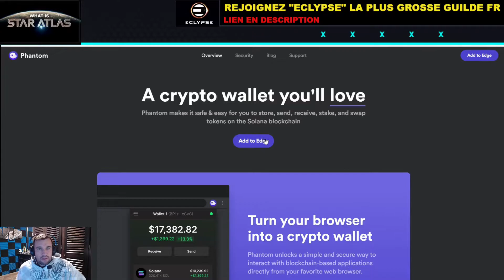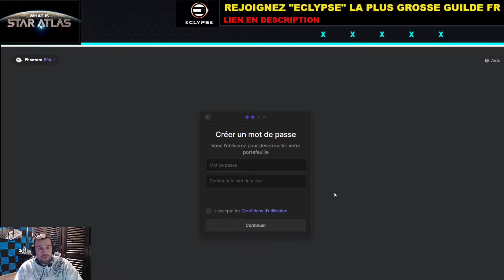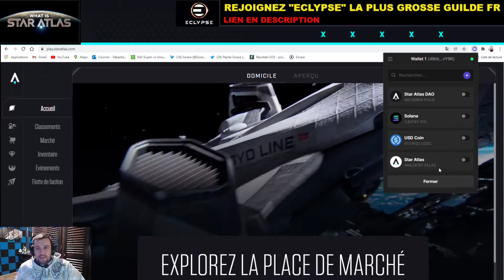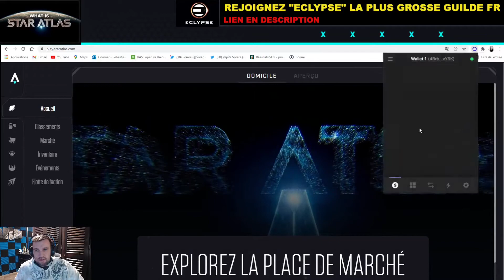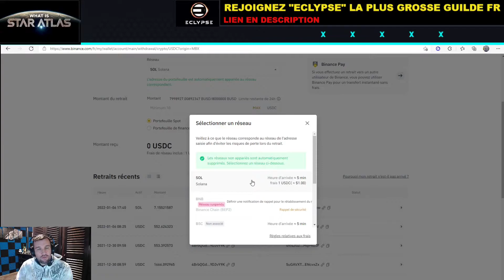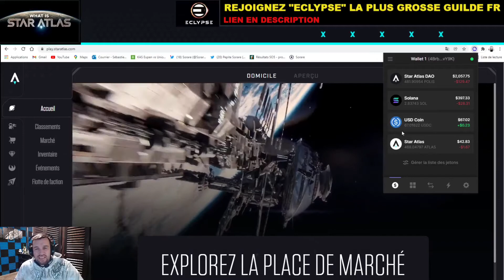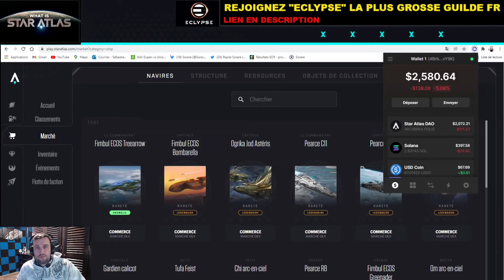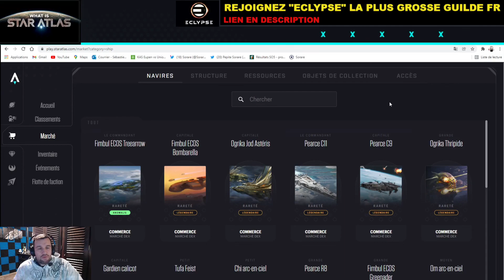COMMENT CRÉER ET UTILISER UN WALLET PHANTOM ??? TUTORIEL PHANTOM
Dans cette vidéo je vous explique tout ce qu'il y a à savoir sur le wallet phantom :
créer un wallet phantom
envoyer de la crypto  sur phantom
retirer de la crypto  de phantom
échanger de la crypto sur phantom
NFT sur phantom
sécuriser un wallet phantom
problème sur wallet phantom

Bienvenue sur ma chaîne consacrée aux jeux vidéos. Sur cette chaîne gaming tu trouveras différents types de jeux vidéos sur différents types de plateformes.
Je présente des jeux vidéos traditionnels tel que Fortnite, Rocket league, Among us, Cyberpunk 2077...
Et je présente des jeux play to earn, c'est à dire des jeux avec lesquels tu pourras gagner de l'argent, des jeux blockchains liés à la cryptomonnaie. Ce sont principalement des jeux NFT .
Le NFT est tout simplement un objet numérique que tu achètes comme un personnage, des équipements, des morceaux de musique, des oeuvres d'art et ces NFT contrairement aux jeux traditionnels peuvent être revendus sur un marketplace et te permet parfois de dégager un bénéfice.
Donc la différence entre un jeu traditionnel et un jeu NFT c'est que pour le premier tu payes pour jouer et pour le deuxième tu es payé pour jouer.
Je te présente donc des jeux comme Momo token Master, Star Atlas, Axie Infinity, Sorare, momo block brawler, gods unchained...